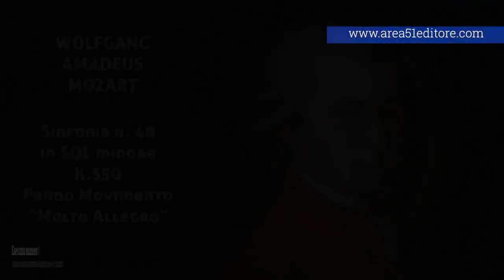La cura dell'anima. Episodio 19: L'Effetto Mozart in pratica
Il diciannovesimo episodio della serie "La cura dell'anima".

In questo episodio con la guida di Simone Bedetti, editore di Area51 Publishing e originatore del metodo Mind3®, conosci in pratica l'Effetto Mozart attraverso tre esercizi.

Puoi conoscere, approfondire e usare l'Effetto Mozart.

Clicca su e scarica subito GRATIS l'ebook sull'effetto Mozart.

Questa serie nasce come spin off del piano di 40 giorni "Il tuo Nuovo Inizio" che ci ha permesso di conoscere l'importanza della nostra vita interiore.
Il nome di questa serie ci viene dal filosofo Socrate che sostiene la necessità di curare continuamente la nostra anima.
La cura della nostra anima deve diventare esercizio quotidiano. Perché è dall'anima, dal nostro mondo interiore che emerge il nostro mondo esteriore. Perché la cura dell'anima è il metodo fondamentale per conoscere noi stessi.
Episodio dopo episodio questa serie ti affianca nella cura della tua anima fornendoti stimoli, approfondimenti e riflessioni nel lavoro che tu fai su te stesso per conoscere te stesso.

Continua a seguirci iscrivendoti alla newsletter di Area51 Publishing, vai su
Scarica la app di Area51 Publishing con centinaia di contenuti gratuiti per la tua crescita personale. Cerca Area51 Publishing su App Store e Google Play.